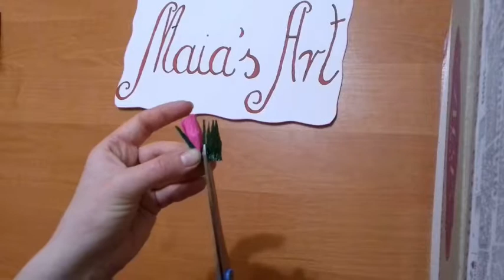DIY Easter Basket/Part 2/Crepe Paper Flower Decor/Пасхальная Корзина/Húsvéti Kosár Dekor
Diy hand-made crepe paper flower decor for Easter basket. Tutorial, how to make papercraft, Crepe paper flower

Hello everyone
As I have promissed, today I show how to make the flower decor itself, for the Easter basket.